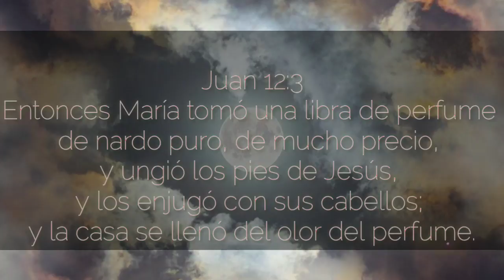A Dios Sea la Gloria y La Alabanza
SOMOS UN CANAL CON EL ÚNICO PROPÓSITO DE LLEVAR EL EVANGELIO DEL SEÑOR JESUCRISTO A TODA PERSONA QUE TENGA ACCESO A ESTA PLATAFORMA...
DANDOLE LA GLORIA Y LA HONRA A DIOS.

TODO EL MATERIAL, ES DE USO PÚBLICO, ASI QUE PUEDES COMPARTIRLO, SI ASI LO DESEAS.

AVISO :
YA QUE LA PALABRA DE DIOS NO SE VENDE!!!
ASÍ QUE NO VERAS COMERCIALES EN MEDIO DE LAS PREDICAS.

1ª TESALONICENSES 4:16-17
16. PORQUE EL SEÑOR MISMO CON VOZ DE MANDO, CON VOZ DE ARCANGEL, Y CON TROMPETA DE DIOS, DESCENDERÁ DEL CIELO; Y LOS MUERTOS EN CRISTO RESUCITARÁN PRIMERO.
17. LUEGO NOSOTROS LOS QUE VIVIMOS, LOS QUE HAYAMOS QUEDADO, SEREMOS ARREBATADOS JUNTAMENTE CON ELLOS EN LAS NUBES PARA RECIBIR AL SEÑOR EN EL AIRE, Y ASI ESTAREMOS SIEMPRE CON EL SEÑOR.

CRISTO TE OFRECE LA VIDA ETERNA...
DALE TU CORAZÓN EL VIENE PRONTO